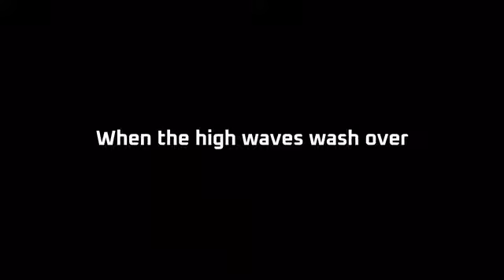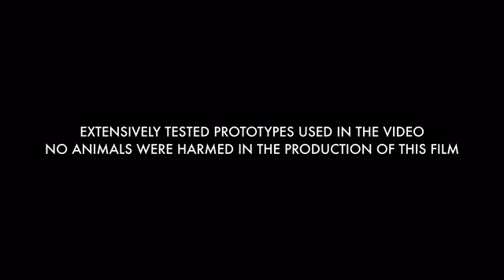AUDRIC SeaBorne 500 M | Rugged Tool Watch For Enthusiasts.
Unique opportunity to secure a sublime SWISS MADE DIVER designed for every occasion. Offering incredible value at an affordable price.

AUDRIC is proud to launch its first Swiss Made watch on Kickstarter, a product which combines AUDRIC’s intricate design, coupled by meticulous and spirited characteristics, with a robust complication standing for technical innovation. The timepiece exhibits the brand’s most uncommon traits, introducing remarkable additional elements such as the renowned SW 200-1 movement. Our designers and engineers have worked tirelessly to perfect this watch. In designing, we wanted to keep the watch functional and easy to read.

The SeaBorne 500 M is a great everyday timer that can be worn in any situation. It is built as robust as all forthcoming AUDRIC watches but has an elegant twist to it. For the desk divers, the watch enthusiasts, the explorers and the office goers alike, the SeaBorne is the perfect fit for people who appreciate the fine art of watchmaking and the beauty of intricate mechanics.